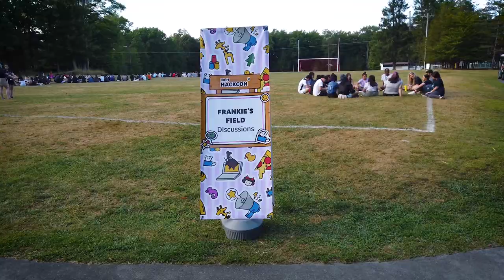MLH Hackcon XI (2023) Official Trailer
Hackcon is the only conference that brings together leaders in the hacker community to collaborate, form relationships, and learn how to host life-changing events for their communities. We truly believe this is one of the most rewarding events you can attend as a leader in the community.